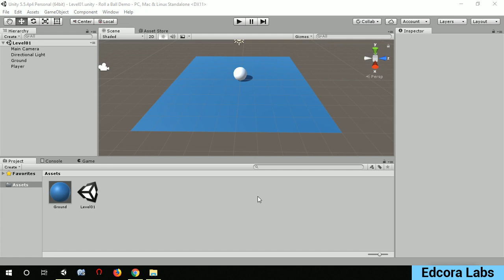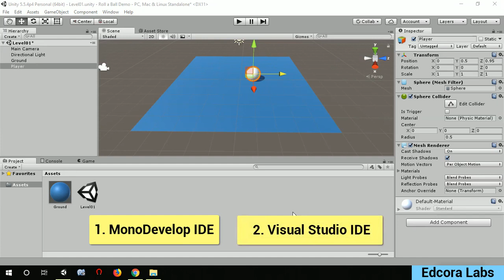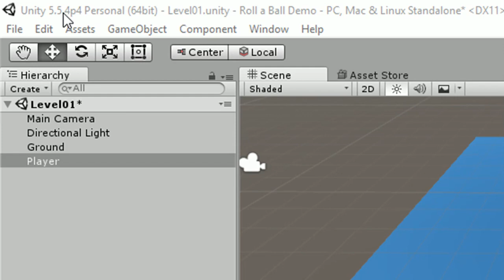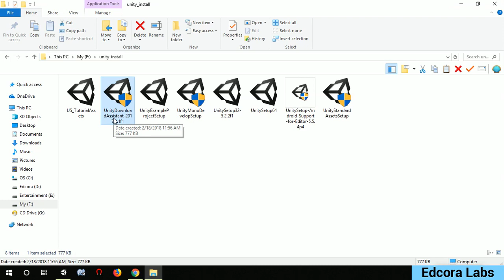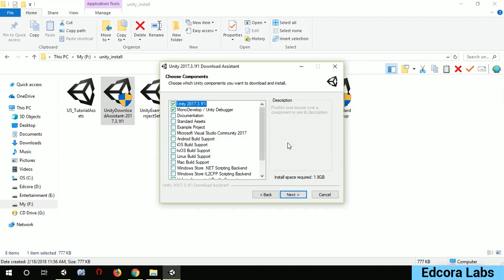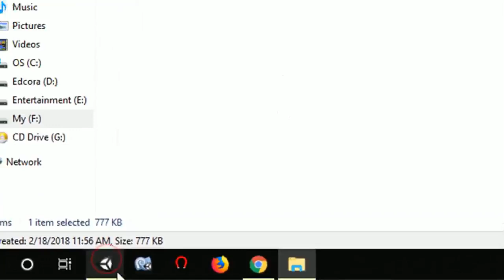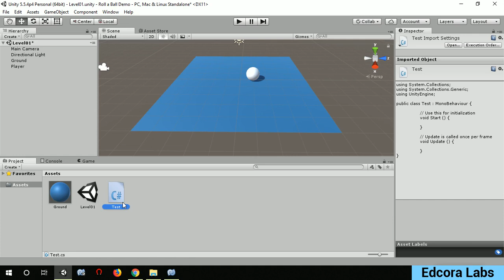Unity C# ස්ක්‍රිප්ටින් ආරම්භක පාඨමාලව (සිංහල) - Part 1 - MonoDevelop Install කරමු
Lecturer: Ranga Pushpa Kumara (Edcora Labs)

Place your ads in our videos!